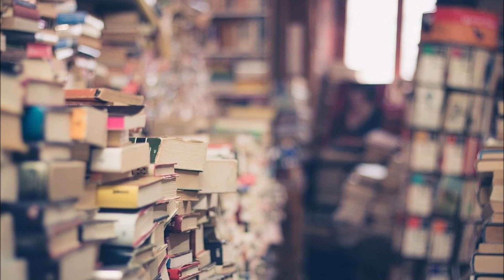Gustav Weil: Die Geschichte des Einsiedlers mit dem Schmalz - Hörbuch (deutsch)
Ihnen hat das Video gefallen und sie möchten eine größere Auswahl an Hörbüchern haben, dann testen sie kostenlos Audible.
Hier direkt zu Audible